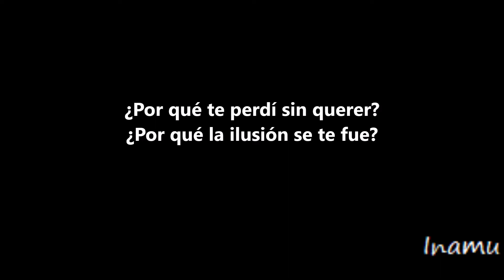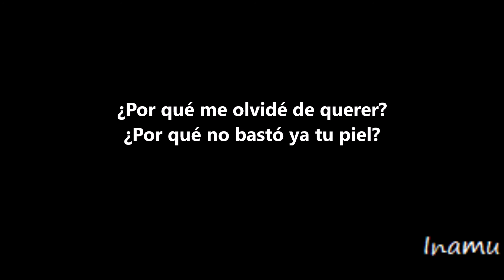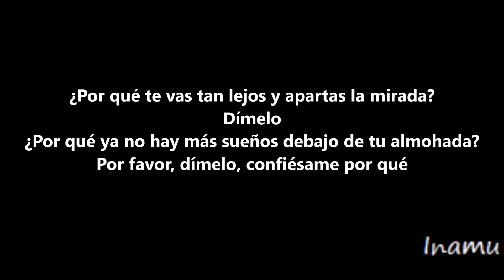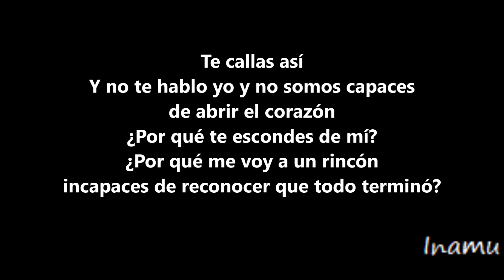¿Por qué? - Mireya Bravo (con letra)